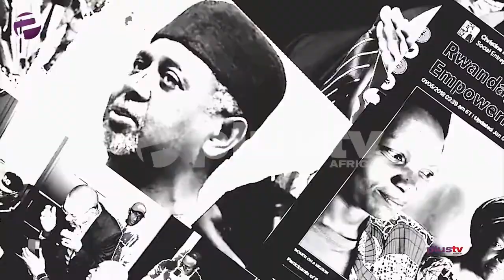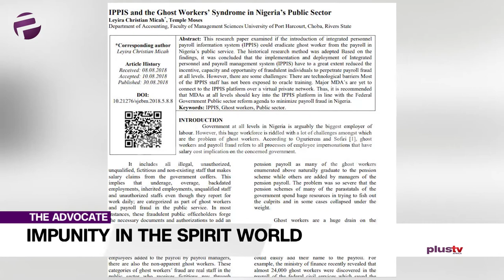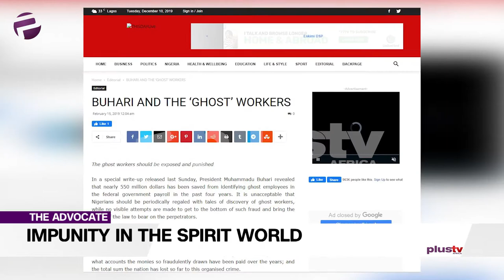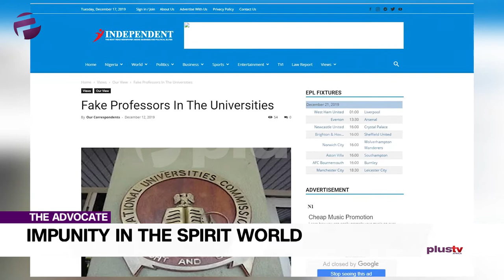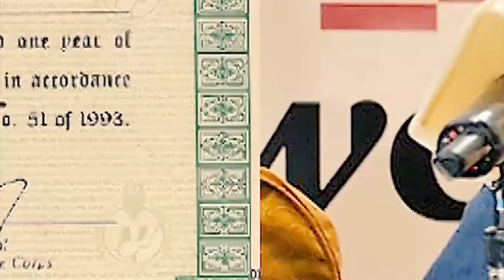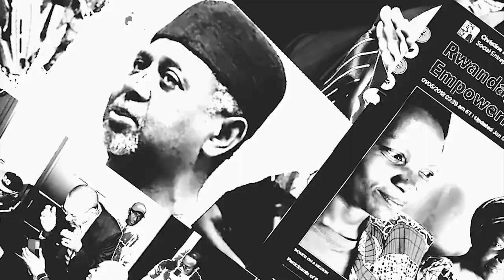Social Experts "Looks Like Nigeria Is The Spirit World With So Many GHOST Workers"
Gbolahan goes spiritual on us. In fact he is advocating that the anti-corruption war be extended to the spirit world and target the ghost workers.